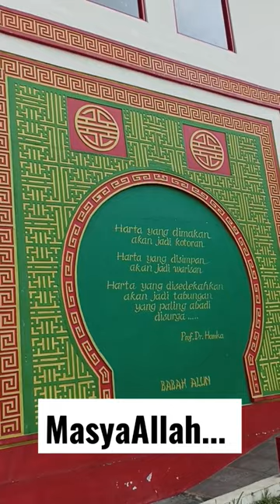MasyaAllah, Masjid Bernuansa Tionghoa di Sentul Barat